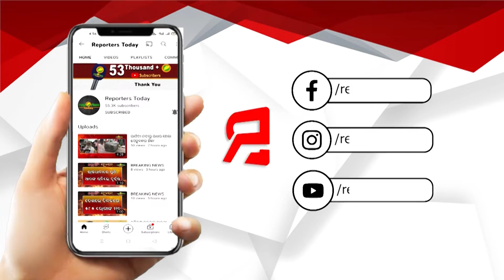ବ୍ୟାପୁଛି ଝାଡାବାନ୍ତି, ଚାଲିଗଲା ୨ଜଣଙ୍କ ଜୀବନ